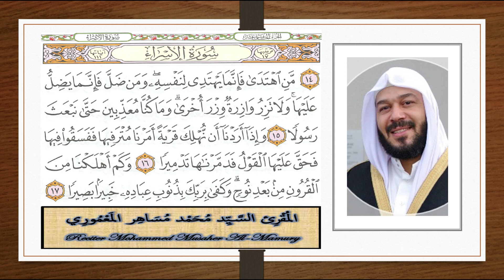Sheik Abu Omar Al-Mamury //ما تيسر من سورة الإسراء // المُقْرِئ السَّيِّد مُحَمْد المَعْمُورِي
17. Surah Al Isra (The Night Journey), also known as Surah Bani Israil (The Children of Israel)

Name
This Surah takes its name (Bani Israil) from v. 4. But this name is merely a distinctive appellation like the names of many other surahs and not a descriptive title, and does not mean that "Bani Isra'il" is the theme of this Sarah.

The very first verse indicates that this Surah was revealed on the occasion of Mi`raj (Ascension). According to the Traditions and books on the life of the Holy Prophet, this event happened one year before Hijrah. Thus, this Surah is one of those which were revealed in the last stage of Prophethood at Makkah.

Background
The Holy Prophet had been propagating Tauhid for the previous twelve years and his opponents had been doing all they could to make his Mission a failure, but in spite of all their opposition, Islam had spread to every corner of Arabia and there was hardly any clan which had not been influenced by his invitation. In Makkah itself the true Believers had formed themselves into a small community and were ready and willing to face every danger to make Islam a success. Besides them, a very large number of the people of Aus and Khazraj (two influential clans of Al-Madinah) had accepted Islam. Thus the time had come for the Holy Prophet to emigrate from Makkah to Al- Madinah and there gather together the scattered Muslims and establish a state based on the principles of Islam.

These were the conditions when Mi`raj took place and on his return the Holy Prophet brought down the Message contained in this Surah.

Theme and Topics
This Surah is a wonderful combination of warning, admonition and instruction, which have been blended together in a balanced proportion.

The disbelievers of Makkah had been admonished to take a lesson from the miserable end of the Israelites and other communities and mend their ways within the period of respite given by Allah, which was about to expire. They should, therefore, accept the invitation that was being extended by Muhammad (Allah's peace be upon him) and the Quran. Otherwise they shall be annihilated and replaced by other people. Incidentally, the Israelites, with whom Islam was going to come in direct contact in the near future at Al-Madinah have also been warned that they should learn a lesson from the chastisements that have already been inflicted on them. They were warned, "Take advantage of the Prophethood of Muhammad (Allah's peace be upon him) because that is the last opportunity which is being given to you. If even now you behave as you have been behaving, you shall meet with a painful torment."

As regards the education of mankind, it has been impressed that human success or failure, gain or loss, depends upon the right understanding of Tauhid, life-after- death and Prophethood. Accordingly, convincing arguments have been put forward to prove that the Quran is the Book of Allah and its teachings are true and genuine the doubts of the disbelievers about these basic realities have been removed and on suitable occasions they have been admonished and rebuked in regard to their ways of ignorance.

[1] Glory be to Him, Who transported His Servant one night from the Masjid-i-Haram to the distant Temple, whose surroundings We have blessed, so that we might show him some of Our Sings:1 the fact is that He alone is All-Hearing and All-Seeing.

[2-8] Before this We had given the Book to Moses and made it a means of guidance for the Israelites2 with this Command: "Do not make .any other guardian than Myself.3 You are the descendants of those whom We bore in the Ark with Noah,4 and he was truly a grateful servant". Besides this, We forewarned the Israelites in the Scriptures:5 You will work great mischief twice in the land and will become overbearingly arrogant.6 When the occasion of the first of the two mischiefs came, O Israelites, We raised against you such of Our servants who were very mighty and formidable; so they penetrated through all parts of your country. This was a warning that was bound to be fulfilled.7 Then after this We afforded you an opportunity to over-power them and helped you with abundance of riches and children and increased you far more in numbers than before.8 Behold! If you did good it proved to be good for yourselves and if you committed evil

Recitation by Sheik Abo Omar - Mohammed Al-Mamury